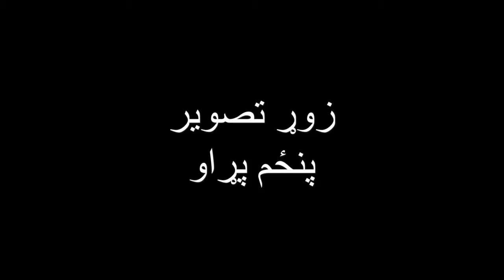Pashto Poetry 2016 Zwoord Tasveer part 5 زوړ تصویر پښتو داستآن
Pashto poem Zwoord Tasveer. Pakhto Dastaan. Pashto  poetry Pashto Literature :زوړ تصویر پښتو داستآن
Hamza baba, Rahman baba kalam pakhto ghazal Poetry Pakhto Adab Nazam Sheer Landay Dastaan.
Watch New Pashto Songs and Videos 2016/2017 Lar Aw bar Afghan Peshawar Kandahar Nangarhar.
Khoshaal khan Khattak . Ghani khan .. Pashto best Singers and songs.. Love songs sad songs for broken hearts. Tappy Karan khan. Thank You. Best Regards.